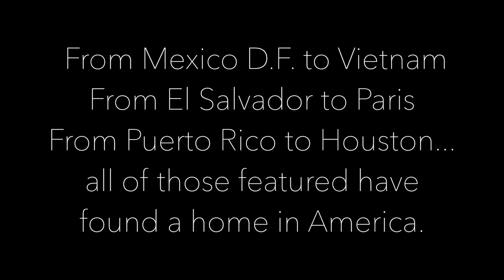WGS | Home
Special thanks to everyone who participated, you make me proud to call this country my home and feel so lucky to have such great peers.